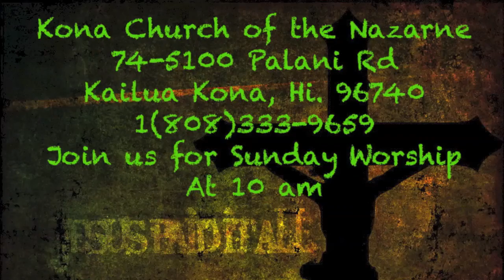June 17 2012 Sermon.mov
June 17 2012 Sermon Kona Church of the Nazarene